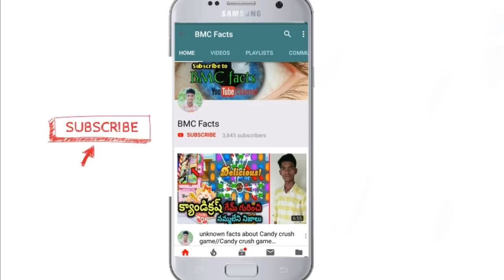Top 5 Biggest snakes ever found in Telugu | Bmc facts